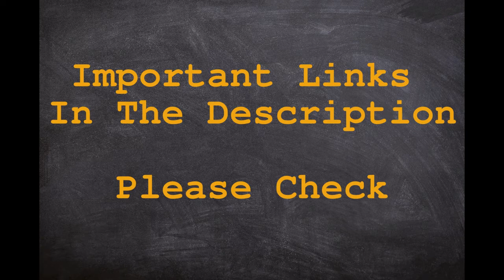KPSC Result 2020 – FDA RPC & HK Provisional List & Cutoff Marks Released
Important Links